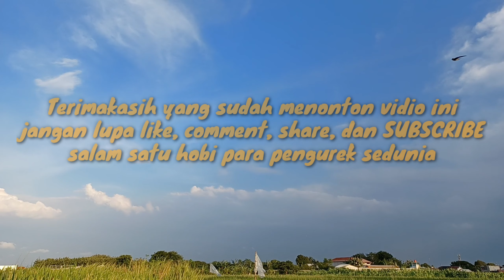SPOT MANCING BELUT TERSEMBUNYI | BANYAK LUBANG BELUT BESAR ‼️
Mancing belut di spot ini kecupan belutnya bikin ketagihan
Bunyi sambaranya bikin kaget masbro
Banyak lubang lubang belut babon yang tersembunyi di spot yang rimbun ini

Assalamualaikum...
Hei bro sedullur dan kawan-kawan mancing belut lagi nih di spot rawa-rawa, empang, kolam, sungai, parit, dan sawah menggunakan umpan cacing dan anak katak

mancing belut disini kelihatan nya mudah sekali dikarnakan memang masih banyak habitat belut nya
lagi dan lagi strike bertubi-tubi gak ada habisnya belut disini sayapun heran
bener-bener spot mancing belut yang sangat muantap.
Salam satu hobi dari BEKASI
Salam gaccooorrr